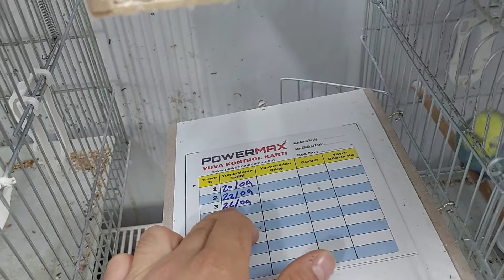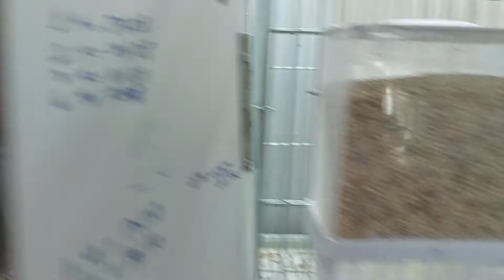JAPONES LACEWİNG MUHABBET KUŞLARIMIZIN İLK YAVRUSU, LACEWİNG ÜRETİMİ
BU VİDEOMUZDA JAPONES LACEWİNG YAVRULARIMIZDAN BAHSETTİK. MUHABBET KUŞU LACEWİNG JAPONES ÜRETİMİ. UMARIM VİDEOMUZU BEĞENİRSİNİZ.